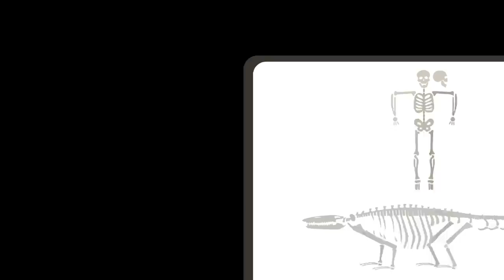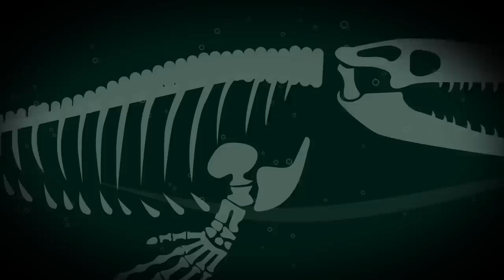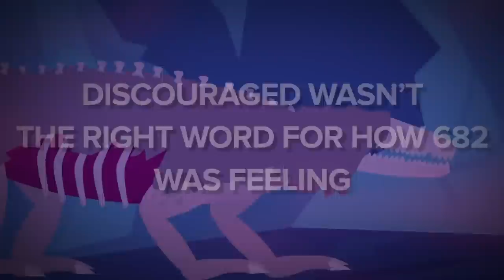SCP-682 Fights Death Moths and More!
SCP 682 is a Keter Class anomaly also known as Hard to Destroy Reptile.

SCP-682 is a large, vaguely reptile-like creature of unknown origin. It appears to be extremely intelligent, and was observed to engage in complex communication with SCP 079 during their limited time of exposure. SCP682 appears to have a hatred of all life, which has been expressed in several interviews during containment.

SCP-682 Slaughters Through the Backrooms is based on "SCP-682" by Dr Gears and Epic Phail Spy